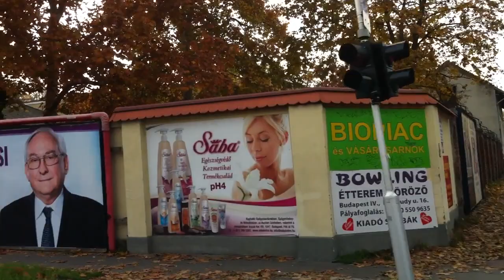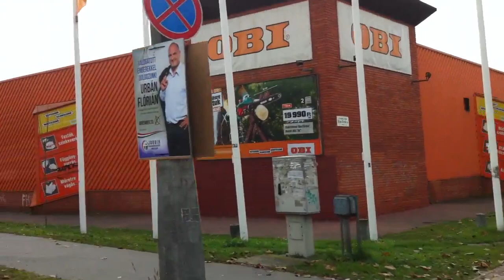Budapest 220-as járat; Újpest, Erdősor út - Újpest-központ M